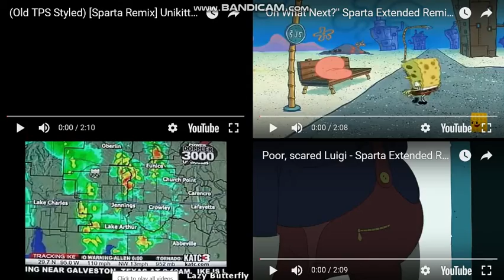Let's Remake FTW 01 --- Sparta Extended Remixes Side-By-Side 294